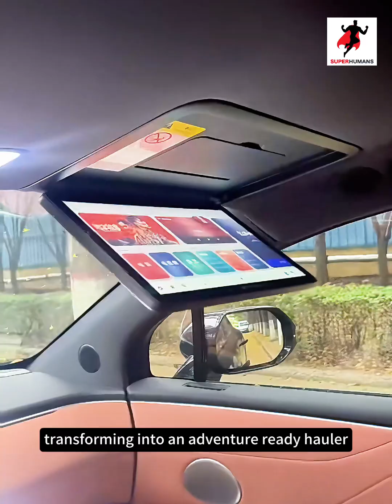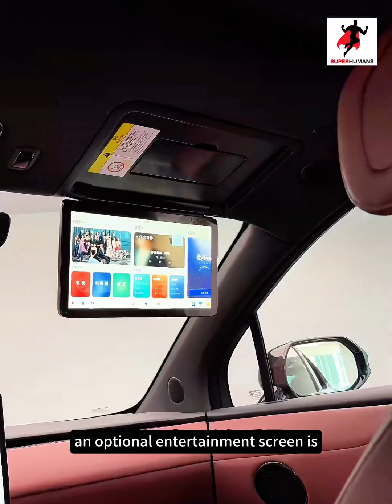China’s answer to Tesla’s Cybertruck